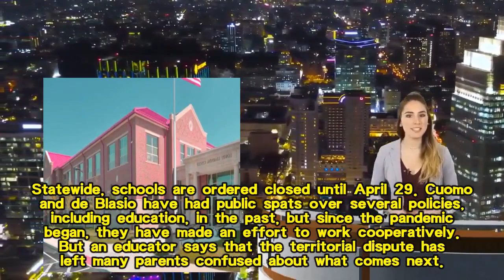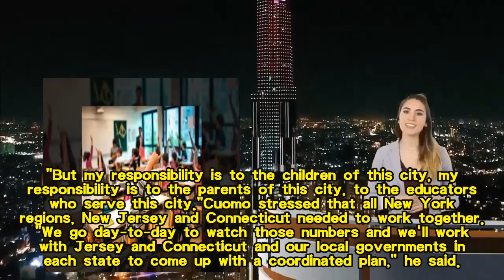Cuomo, de Blasio disagreement over school restart amid coronavirus puts parents in limbo